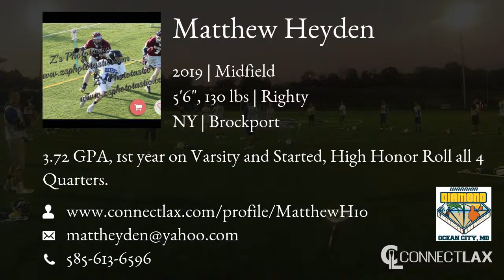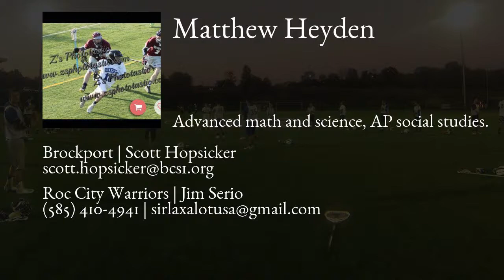Matthew Heyden Lacrosse Highlights | NY 2019 | Mid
Matthew Heyden Recruiting Video.
ConnectLAX: Match".com" for lacrosse recruits and college coaches. Uploaded in HD 720p60; editor zoomed.